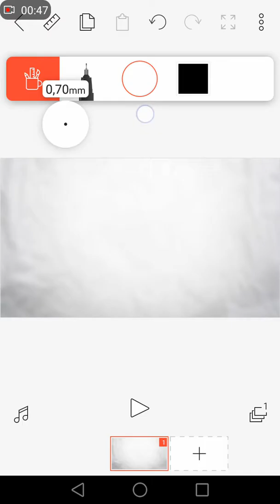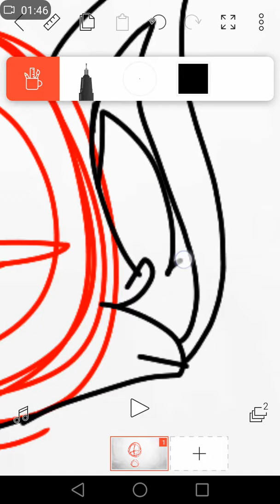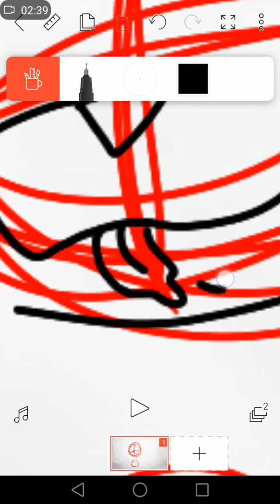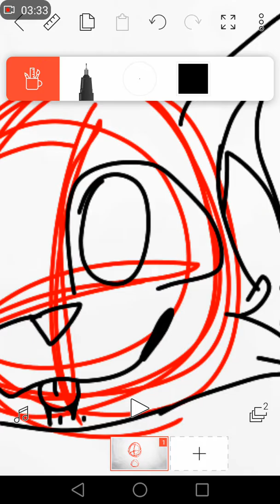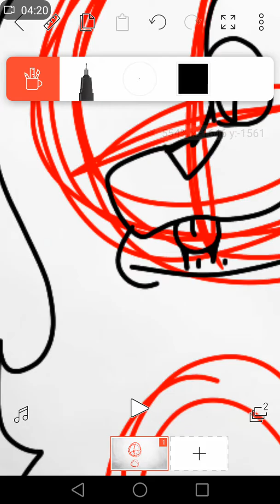How i draw on Flipaclip Part 1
Bye bye thumbs up.